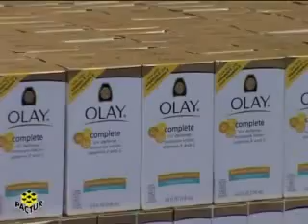CONFEZIONATRICI ANGOLARI AUTOMATICHE